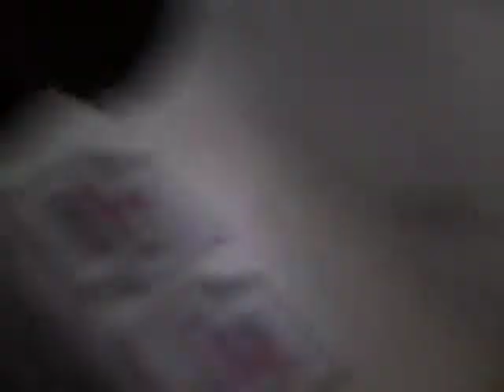Vlog #9: Happy Fourth Of July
happy 4th
By Roxio Game Capture HD PRO